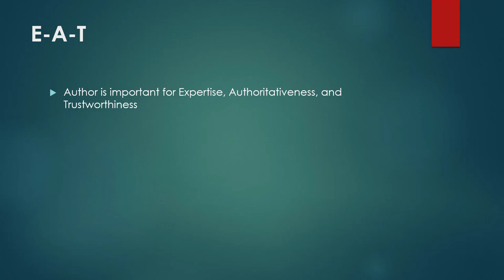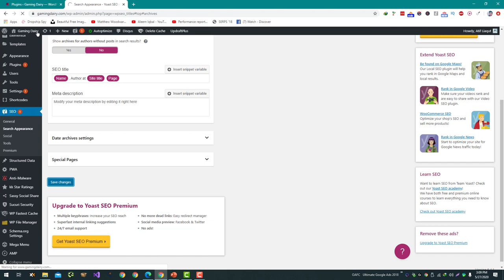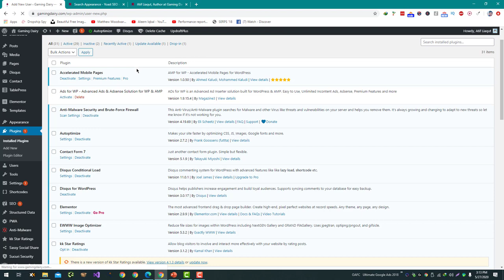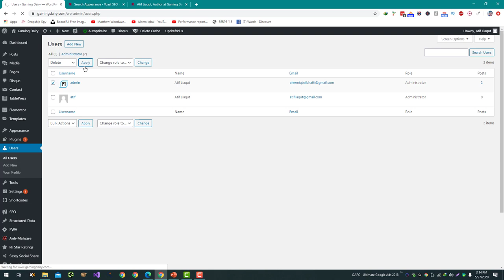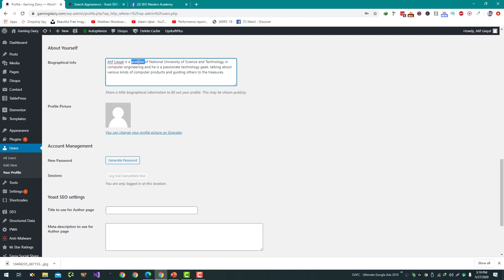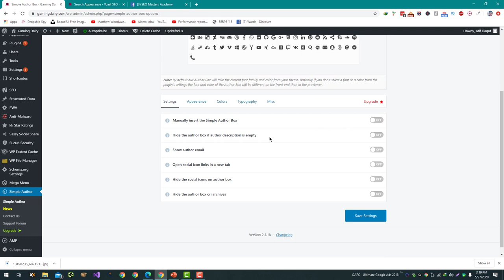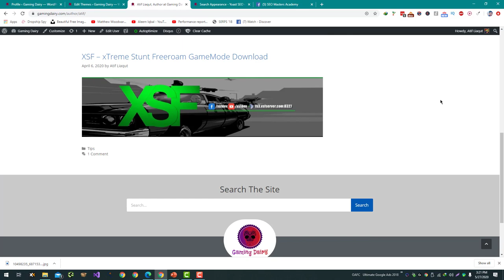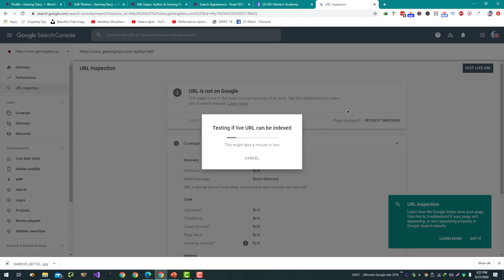How To Add Author Bio Box Under The Article in Wordpress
To add an author bio box under an article in WordPress, you can follow these steps:

Create an author bio: The first step is to create an author bio for yourself or any other authors who will be contributing to your WordPress site. This should include a brief description of the author, their qualifications or expertise, and any other relevant information.

Install and activate the WP Author Bio plugin: To easily add an author bio box to your WordPress site, you can use the WP Author Bio plugin. To install the plugin, go to the "Plugins" section in the WordPress dashboard and search for "WP Author Bio." Install and activate the plugin.

Configure the plugin settings: Once the plugin is activated, go to the "WP Author Bio" settings in the WordPress dashboard to configure the plugin. You can choose the appearance and layout of the author bio box, as well as any additional fields or information you want to include.

Add the author bio to your posts: To add the author bio to your posts, you can either use the "WP Author Bio" block in the block editor or use the [wp_author_bio] shortcode in the Classic editor. You can also use the "Display Options" in the plugin settings to automatically add the author bio to the end of all of your posts.

Preview and test the author bio: Before publishing your posts, make sure to preview and test the author bio to ensure that it looks and functions correctly. You can also use the plugin settings to customize the appearance of the author bio on different post types or pages.

Keep in mind that the WP Author Bio plugin is just one option for adding an author bio to your WordPress site. There are many other plugins and custom solutions available that can also be used to add an author bio to your posts.

💥💥Vieo Chapters💥💥
00:00 Universal SEO Tool
00:48 Building Dofollow Comment Backlink
03:50 Building Dofollow Forum Backlinks
14:32 Ending